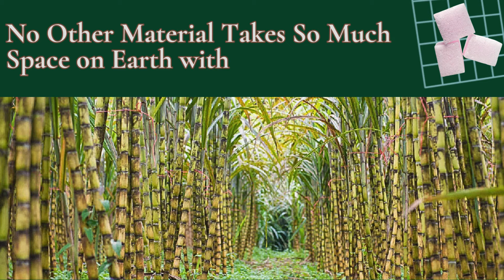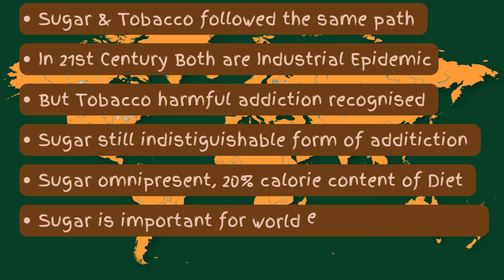Sugar: A Curse to Humanity? A Brief History of "Sugar Craze," initiated in 17th Century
While going through the Atlantic History of the 17th and 18th centuries, I understood the complexity of plantation trade, their commerce, and the labor requirements infusing surge in transatlantic inhumane slave trade.

The taste and lust of sugar reminded me the Old Testament tells of Adam and Eve, our progenitors, for eating the forbidden fruit (apple) from the tree of knowledge. As punishment for their disobedience, God banished them from Paradise.

The same happened with sugar. It's excessive use has created havoc in our society. Therefore, it was necessary to understand the evolution of such uses.

We must understand the overuse or unnecessary commercialization of things.